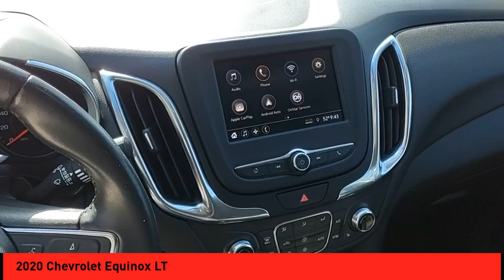2020 Chevrolet Equinox St. Peters MO 26550-1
2020 Chevrolet Equinox LT

This vehicle is a 2020 Chevrolet Equinox LT with a FWD 1.5 liter turbo I4 engine and direct injection. It has a mosaic black metallic exterior and a jet black interior. This car has driven 38,538 miles. With an impressive fuel economy of 26 mpg in the city and 31 mpg on the highway, this automobile offers great value for money as well as comfort on the roads. Furthermore, it comes with many features such as touch screen display, Bluetooth audio connection, hill start assist, Apple Carplay ready, Bluetooth phone connectivity - all of which have been given 5 out of 5 stars in crash test ratings - making it one of the safest vehicles to drive!